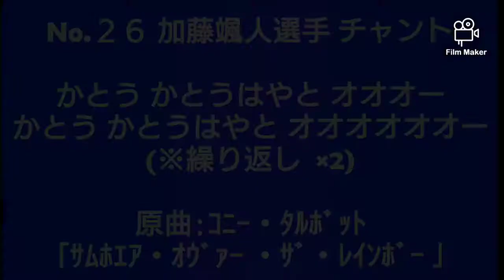加藤颯人 ＃２６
FP 加藤颯人選手 チャント